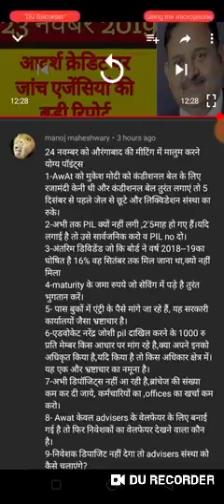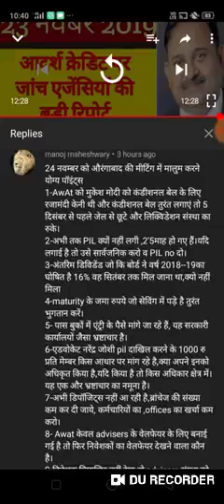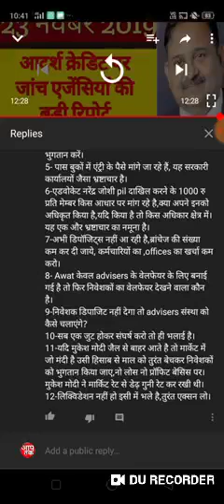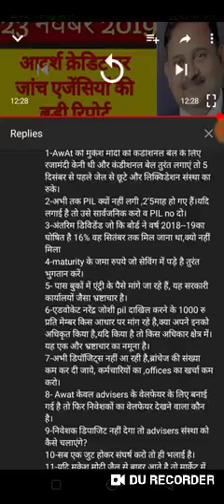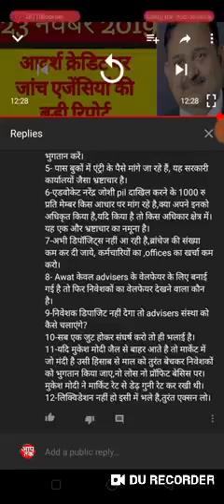adarsh society news in hindi today.adarsh coo sociey newstoday.adarsh news